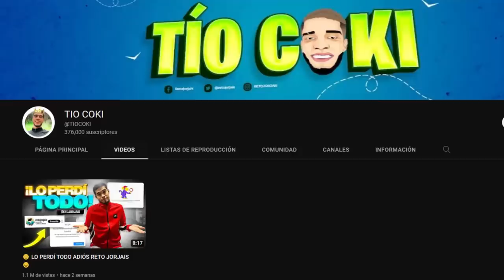🔥HICIMOS UNA PIÑATA GIGANTE CON EL CREW😱